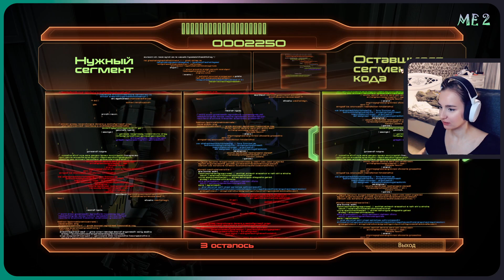Mass Effect LE 2 [Hardcore] - 10.1 приключение скаутской печеньки